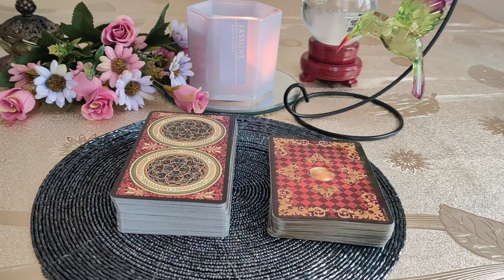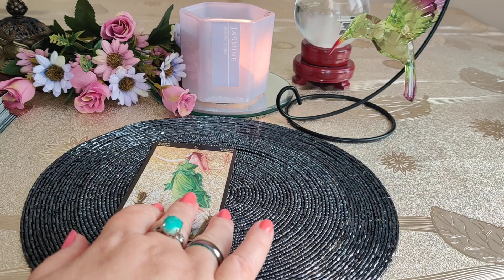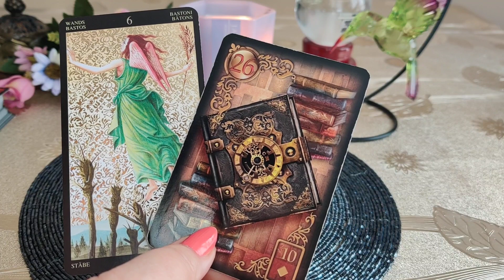KARTY DNIA 06.07.2023 🪄🔮💫